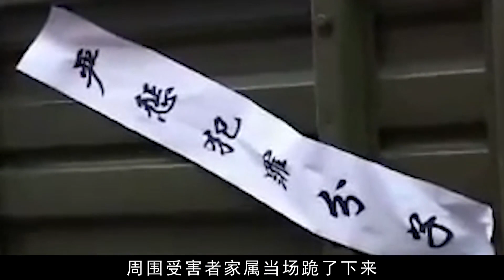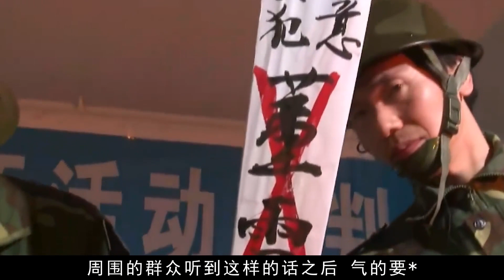2名女死刑犯枪决现场实录，刑场上丑态百出，痛哭流涕！